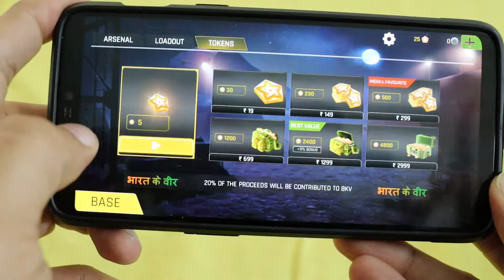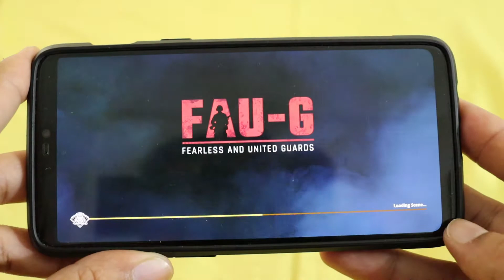FAU-G Gameplay | Hands On | Mission | MadeinIndia | First Impressions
Made In India Mobile Game is here. Watch my first impressions of this latest MADE IN INDIA game.